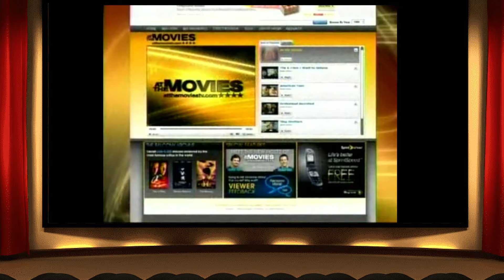At the Movies (2009) - Confessions of a Shopaholic, he's just not that into you, The International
Special Thanks to Larry Koehn of siskelebert.org for this episode.

In this episode, Ben Lyons and Ben Mankiewicz review: Confessions of a Shopaholic, he's just not that into you, The International, twolovers and Friday the 13th.